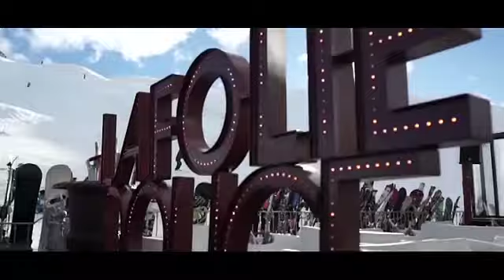Expression - Luc Reversade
Alexis-Olivier Sbriglio reçoit Luc Reversade - Folie douce Val d'Isère